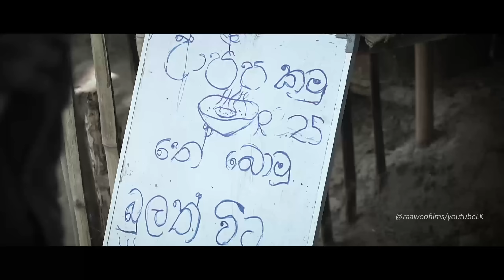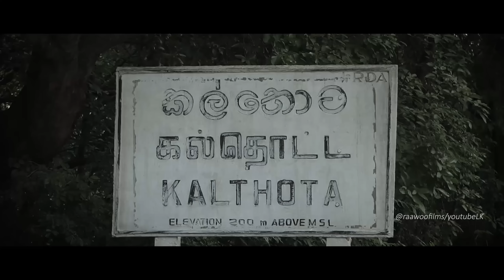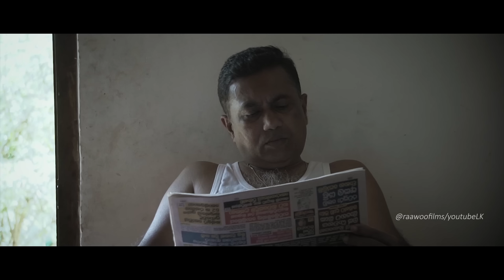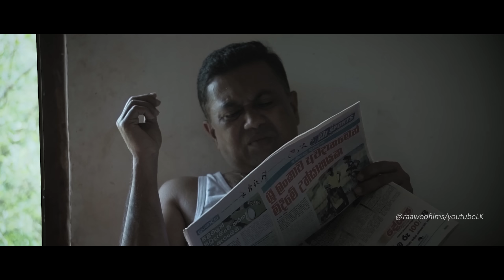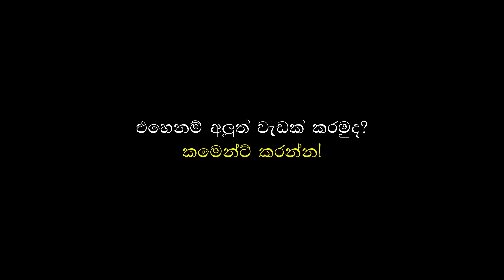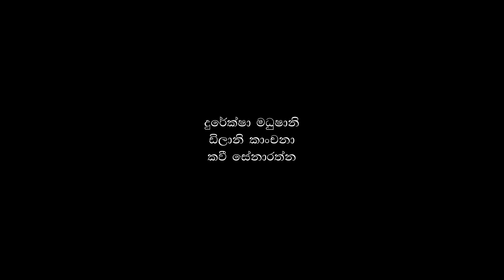Mala Keliyai Episode 04 | මළ කෙළියයි | Mini Series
Mala Keliyai Episode 04 | නොම්පර් එකේ ප්ලේස් එකක්

A Youtube Mini Series by Sameera Lakshan Pemarathne

Director - Sameera Lakshan Pemarathne
Writers - Sameera Lakshan Pemarathne | Dhanushka C Welegedara
Assistant Director - Savinda Sandaruwan
Music Director - Malitha Viraj Bandara
Audio Recordist - Savinda Sandaruwan
DOP & Editor - Sameera Lakshan Pemarathne
Drone Operator - a film by sameera @afilmbysameera4552
Still Photography - Kasun Madushanka @Kasun Madhushanka photography
Vlog - Pathum Madhusanka @koodukaraya

Theme Song
Lyrics - Dhanushka C Welegedara | Akila Rodrigo
Music Rearrangement & Mix Mastering - Malitha Viraj Bandara (Carged Studio)
Vocals - Malitha Viraj Bandara

Cast
Suranga Madhushan
Kalindu Bimsara Hatharasinghe
Sampath Lankathilake
Tharindu D Gurusinghe
Samitha Jayarathne
Ashoka Kumari
Manjula Weerasinghe
Malitha Viraj Bandara
Pathum Madhusanka
Dureksha Madhushani
Dilani Kanchana
Kavi Senarathna

Episode 04

© AV Copyrights - Raawoo Films